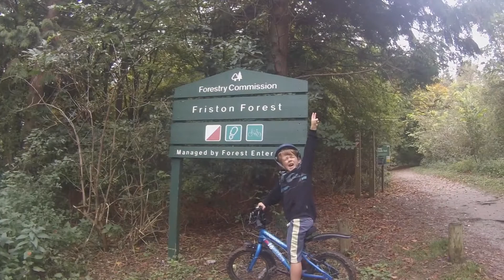MTB Seven Sisters & Friston Forest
Mini MTB Seven Sisters and the green route through Friston Forest.